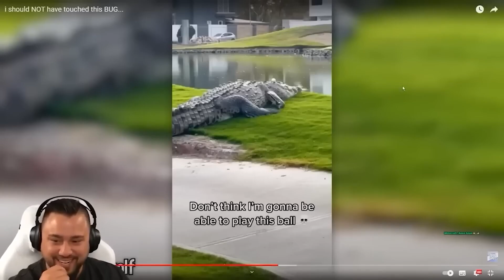SAGAWA wird VERARSCHT!😂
📺 Videos von: @sagawa @TrendSpot

SO KANNST DU MICH AUCH KOSTENLOS SUPPORTEN:
1.) VIDEOS BIS ZUM ENDE GUCKEN 🥰
3.) LIKE DA LASSEN 👍